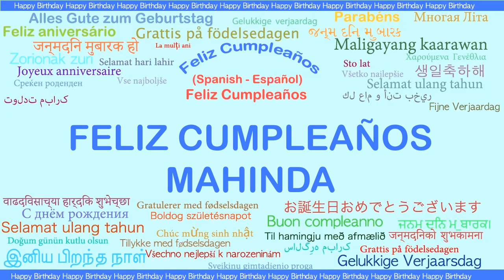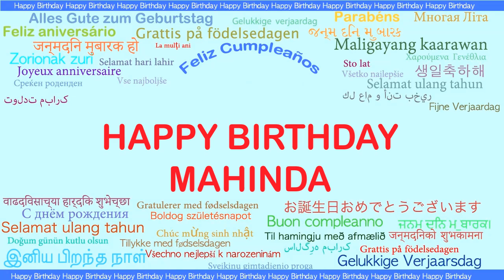Mahinda Languages Idiomas - Happy Birthday